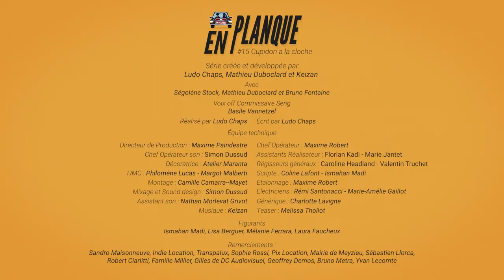En planque #15 - Cupidon à la cloche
Dans le petit patelin, presque tranquille, de Chester sur Serran, sévit Marco Debeljack, voyou de la vieille école qui inonde la région de drogues en tout genres et d'alcool frelaté. Deux flics en planque sont chargés de faire tomber ce réseau : les lieutenants Jérôme Louvier et Karine Juve.

En planque est une série de Ludo Chaps, Mathieu Duboclard et Keizan, avec Ségolène Stock, Mathieu Duboclard.

Bruno Fontaine pour vous servir, en Cloclo pour vous faire rougir. Et comme on voulait être sure qu'il assure, on lui à donné la recette de Jean Marie Bigard.

Equipe technique :

Réalisateur : Ludo Chaps
Episode écrit part : Ludo Chaps
Directeur de Production : Maxime Paindestre
Assistant Réalisateur : Florian Kadi et Marie Jantet
Chef Opérateur image : Maxime Robert
Electriciens de prise de vue : Rémi Santonacci et Marie-Amélie Gaillot
Monteuse : Camille Camara Mayet
Chef Opérateur son : Simon Dussud
Assistant son : Nathan Morlevat Grivot
Décoratrice : Atelier Maranta
HMC : Philomène Lucas et Margot Malberti
Régisseur générale : Caroline Headland et Valentin Truchet
Scripte : Coline Lafont et Ismahan Madi
Générique : Charlotte Lavigne
Affiche : Bruno Metra à la photo et Geoffray Demos au graphisme
Montage teaser : Melissa Tholot

Remerciements : Sandro Maisonneuve, Indie Location, Transpalux, Sophie Rossi, Pix Location, la Mairie de Meyzieu, Sébastien Llorca, Robert Ciarlitti, la Famille Millier, Gilles de DC Audiovisuel, Yvan Lecomte